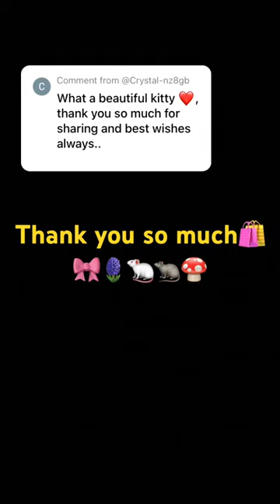music salim cat lifeboat funny snow hiphop artist